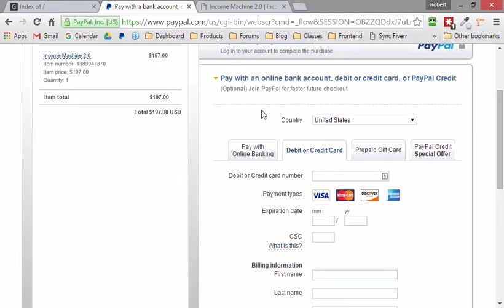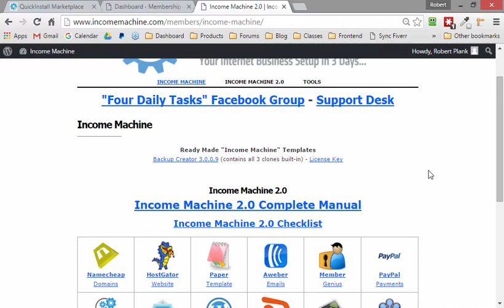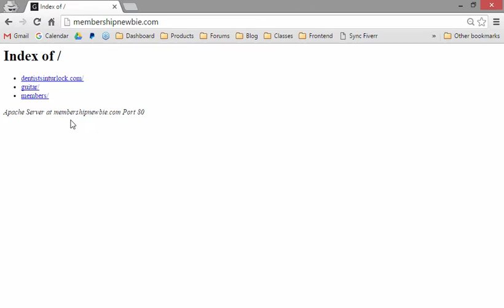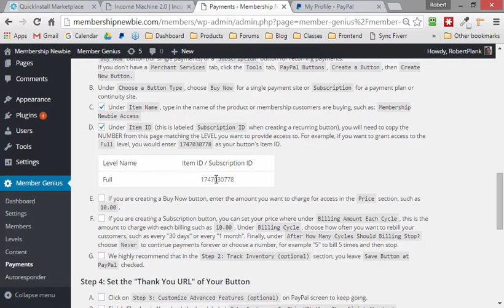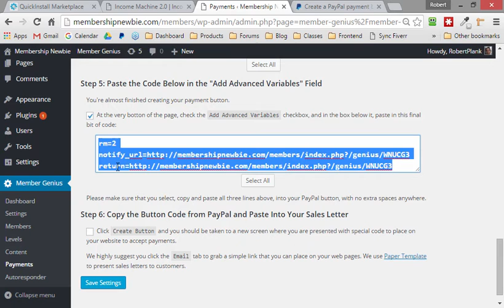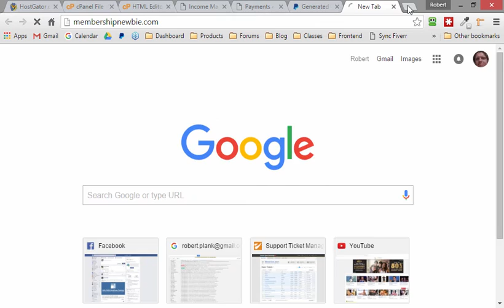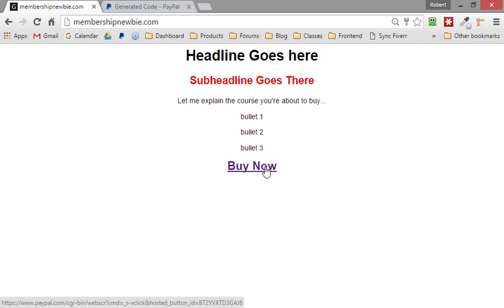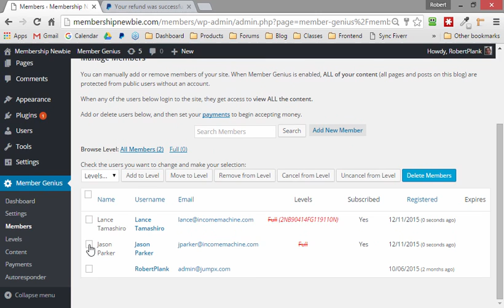Accept PayPal Payments & Credit Cards for WordPress Membership Site (recurring or one-time)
Use Member Genius and WordPress to take PayPal payments (and therefore) credit cards, whether it's a one-time, fixed-term, or recurring monthly payment where you charge for access.